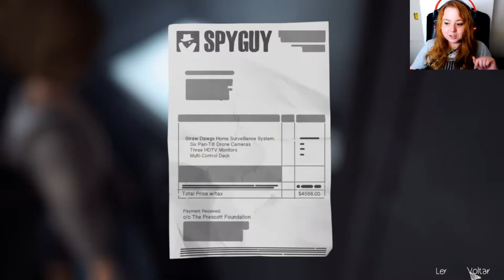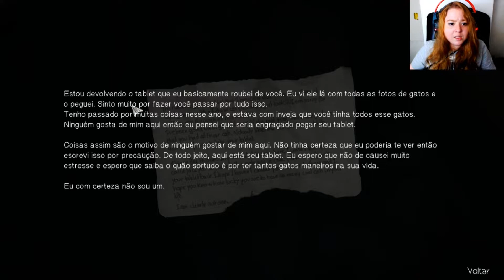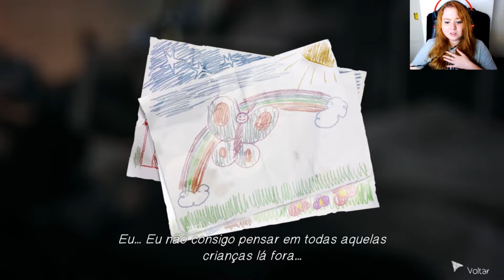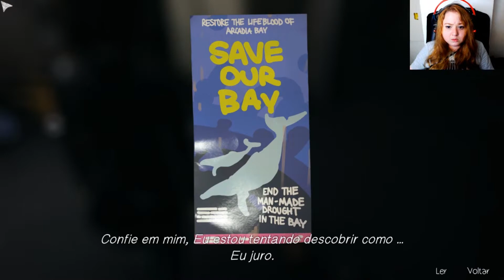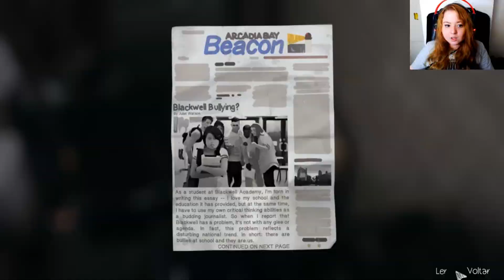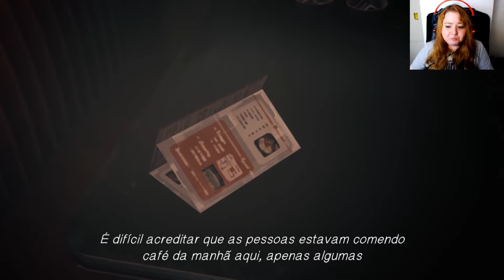LIFE IS STRANGE - PRECISAMOS SALVAR A TODOS! ( Vídeo 3 Capítulo 5)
Olá pessoas, como estão?
Vamos tentar ajudar todos que pudermos, ninguém sofre nesse canal! Esse jogo acaba comigo de tão incrível 💙💙

Twitter.com/Lunadbrubs
Instagram.com/LunaDblue

JOGO: LIFE IS STRANGE